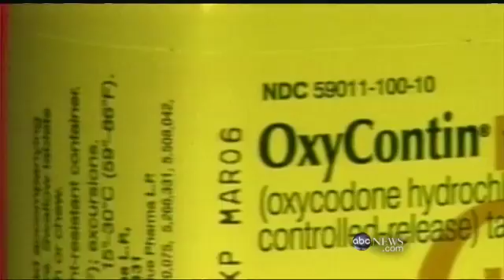New Drug Helps Fight Drug, Alcohol Addiction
A once-monthly shot blocks neurotransmitters associated with producing a high.